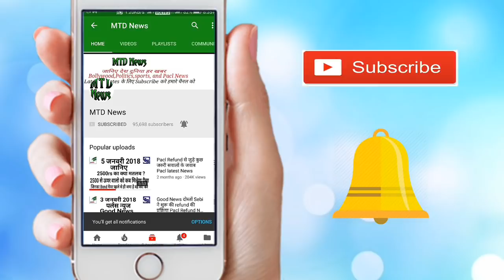PACL News Today पर्ल्स निवेशकों के लिए भुगतान हेतु बहुत जरूरी सूचना New Notice for PACL Investors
रिफंड से जुड़े सभी सवालों के जवाब जानने के लिए मेरी वेबसाइट पर जाएँ

सेबी और मेरी बातचीत की कॉल रिकॉर्डिंग सुनने के लिए निचे दिए गये इस लिंक पर क्लिक करें

सेबी के आवेदन वाली वेबसाइट पर जाने के लिए निचे दिए गये इस लिंक पर क्लिक करें

किस तरह से refund के लिए आवेदन करना है फुल विडियो देखने के लिए निचे दिए गये लिंक पर क्लिक करें

PACL निवेशक रिफंड के लिए ऐसे करें आवेदन और जानिए अपने सभी सवालों जवाब SEBI New Notice

सेबी SEBI ने PACL का भुगतान देना शुरू किया ! जानिए कौन से निवेशक रिफंड के लिए आवेदन कर सकते है

दोस्तों हमारे फेसबुक पेज पर पहुचने के लिए निचे दिए गये लिंक पर क्लिक करें

दोस्तों PACL की रोजाना ताज़ा खबरों को पढने के लिए आप इस निचे दिए गये लिंक पर करें